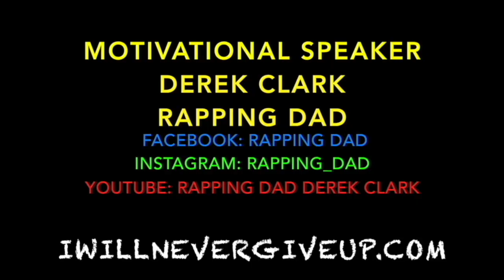My Son Thought He Knew RAP Until I SHOWED Him!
🎤 My Son Thought He Knew RAP Until I SHOWED Him! 🔥 Epic Dad Moment

When your son thinks he knows everything about rap, sometimes you have to step in and SHOW him how it's done! 💯 Watch as Derek Clark, the "Rapping Dad," drops some epic rhymes and leaves his son speechless. This fun and heartwarming moment is a perfect blend of family bonding and old-school rap vibes. Don't miss it! 🎶